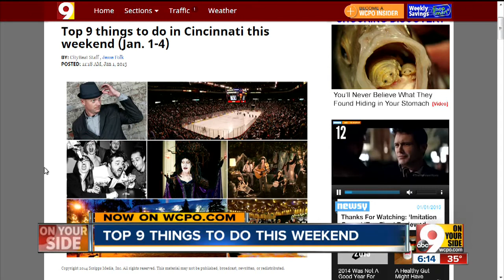Nativity lamb gives birth to babies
Mary part of live scene at Krohn Conservatory.